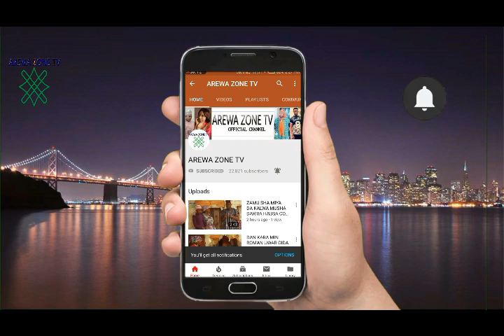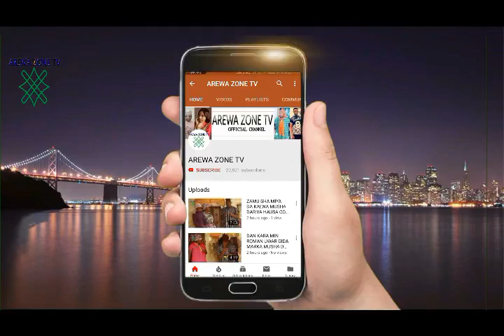MUSHA DARIYA KALLI WANI SABON SALON BARA GURIN MAI SANA'A